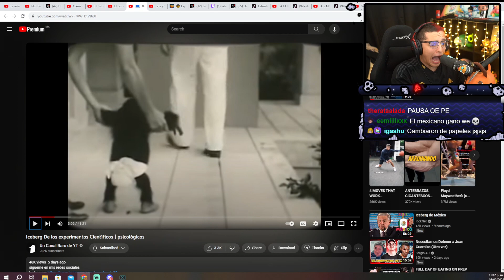Mi abuelito con demencia